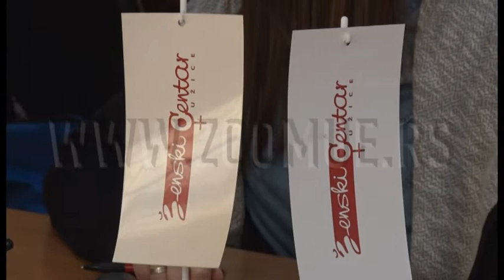Nasilje u porodici